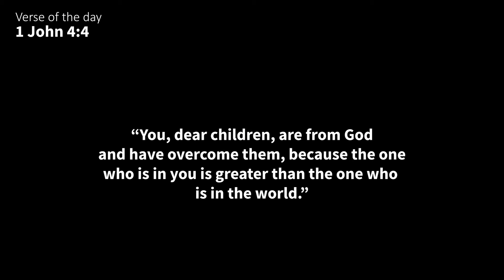6 Females vs 1 Secret Male In The Strongest Battlegrounds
There are  6 females and one of them is secretly a male in disguise. The females have to work out who out of them is the secret guy.

Thanks you all for the support recently, It has truly been a blessing.

Credits to Jubilee/Beta squad for the video idea.